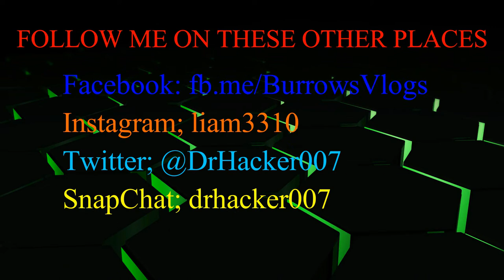Police stopped us at passport control (STUCK IN THE AIRPORT)